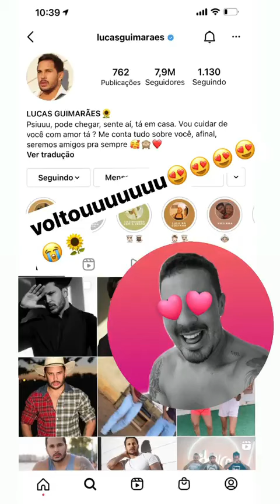CARLINHOS MAIA E LUCAS CHORAM, ELA VOLTOU! 😱😱 | CARLINHOS MAIA STORIES🌻